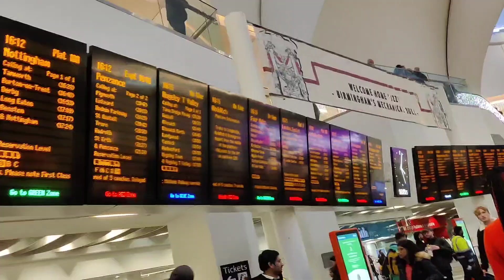Birmingham Christmas market 🎄🎁 christmas Indians in UK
About me :

Hello everyone we are Prateek and  Neha. We live in England and make videos related to my life in the UK, pregnancy, newborn baby care and travel and food recipes .

International Student's Essential Guide: What to Do First in the UK 🇬🇧 , 10 year of experience in UK

Our experience of buying house in UK. Mistakes to avoid, Tips & process first time home buyer in UK

My Pregnancy journey and birth vlog

5 Things i stopped doing  after becoming a mother | 5 चीजें मैंने मां बनने के बाद करनी बंद कर दीं

Newborn Feeding Essential | Breastfeeding and Bottle Feeding

Living in the UK  | pros and cons | ब्रिटेन में जीवन -अच्छा या बुरा | Living in England pros & cons